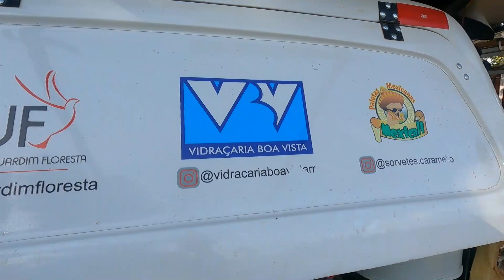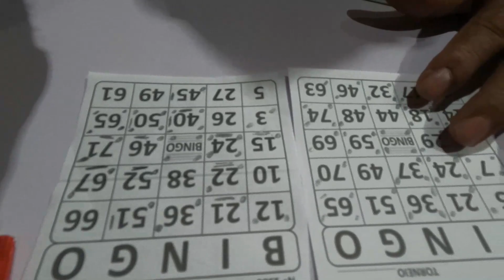CAMPING DE FIM DE ANO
E VAMOS DE DIVERSÃO =, NESSE DIA FOMOS FAZER UMA ESPÉCIE DE CAMPING DE FIM DE ANO ONDE ALGUNS VIAJANTES E AVENTUREIROS ESTIVERAM PRESENTE. FOI BASTANTE DIVERTIDO, ACOMPANHEM O VÍDEO.